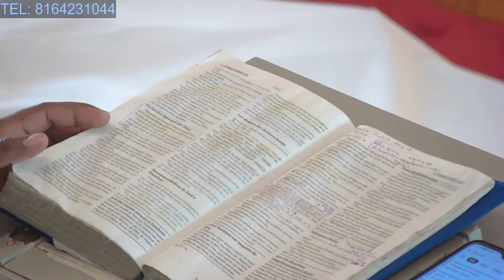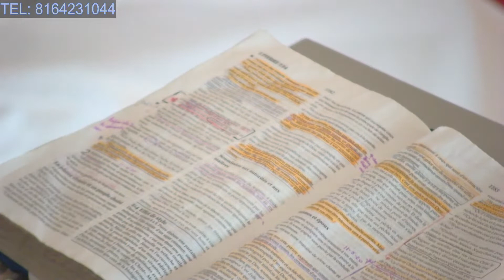Pasteur Pilorge - Doctrine legliz Christ la vs Doctrine lèzòm (tradiksyon lèzòm) part 1.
Service d'Adoration et de Louange #47